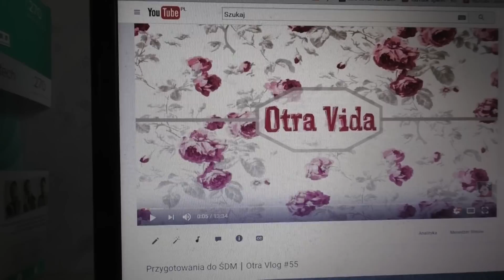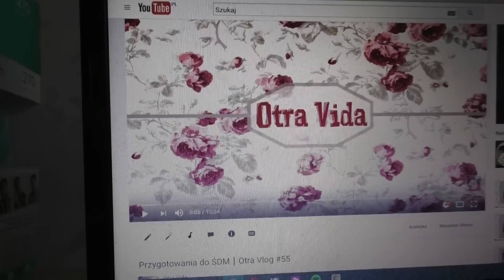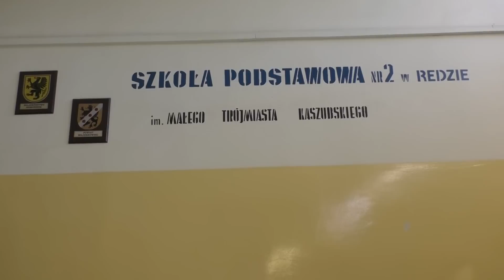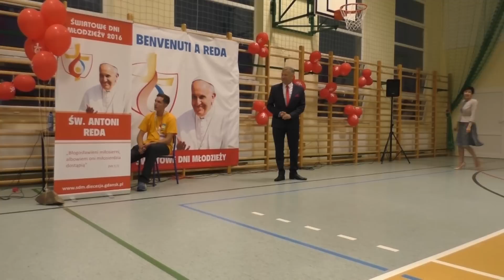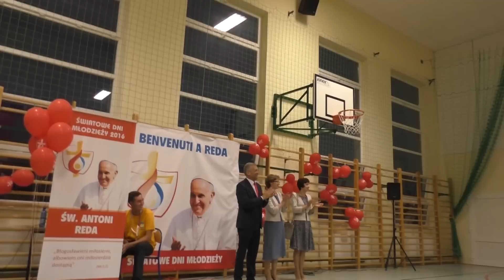Reda wita Włochów┃Otra Vlog #56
Zapraszam na vloga pt. Reda wita Włochów Otra Vlog #56! :)

Napisz do mnie:

Magdalena Augustynowicz
Poste Restante
84-240 Reda

Nagrywam:
- filmy stacjonarne Canon 700D
- vlogi Panasonic HC-V770